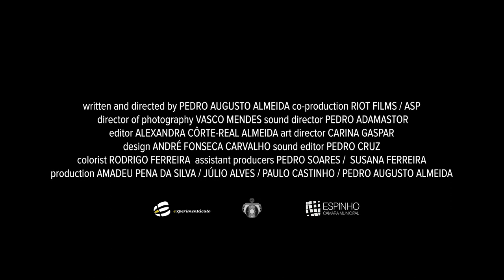PREFIRO NÃO DIZER de Pedro Augusto Almeida (2015) – trailer